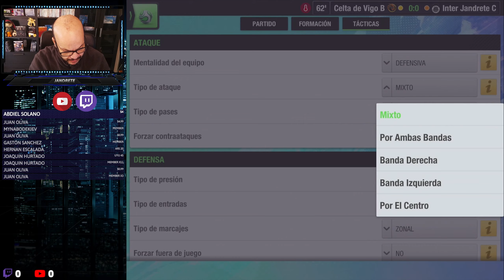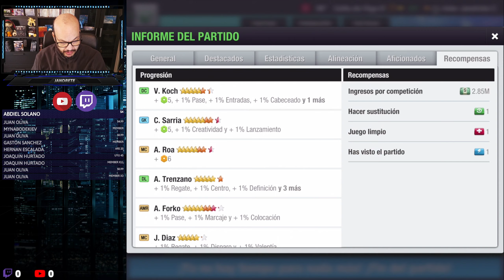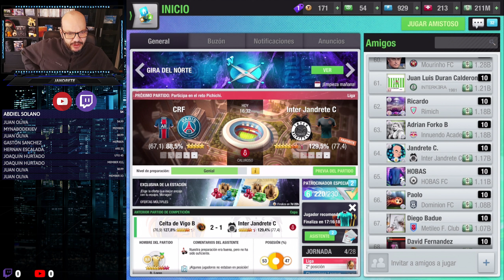Top Eleven | Doble partido de copa, complicado para el C y con mejor pinta en el primer equipo